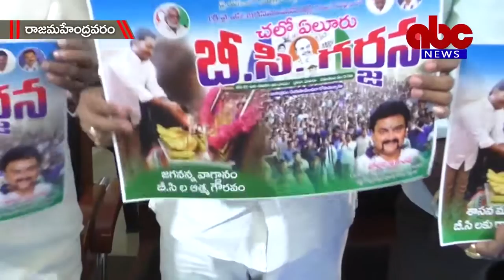15 - 02 - 2019 ABC News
Please Subseribe our Channel ABC East Godavari News